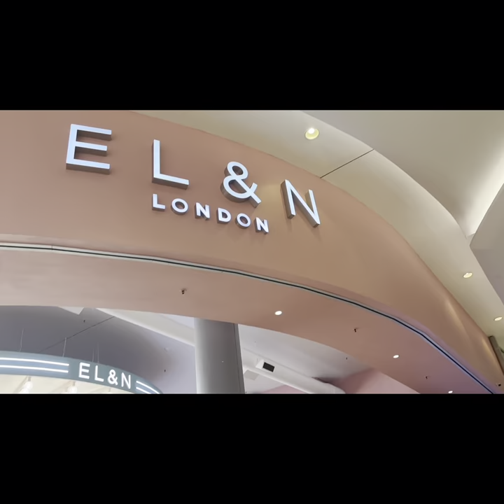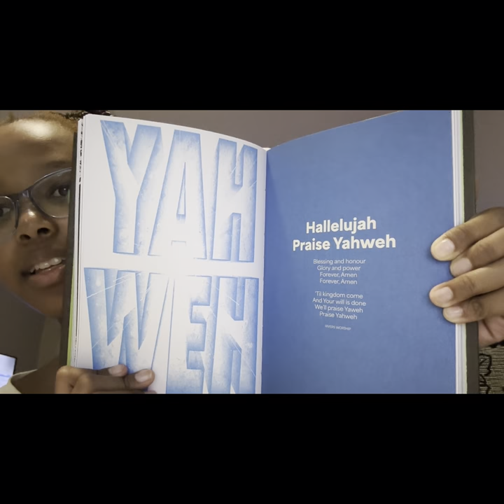We got separated for the weekend || Tried El&N London💗✨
Hey guys✨
comment turn on your post notifications and share the video❤️
Tamara - @1tamaaraa🧚🏽‍♀️
Our joint account-@watermelon_kiwi🧚🏽‍♀️